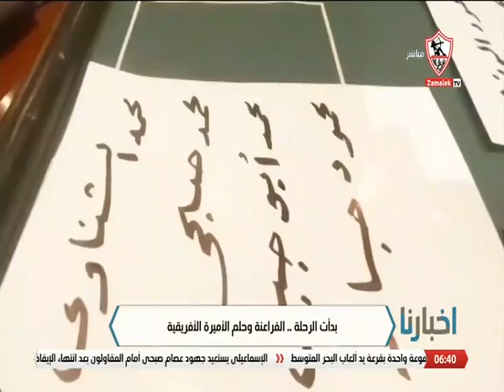بدأت الرحلة .. الفراعنة وحلم الأميرة الأفريقية- أخبارنا